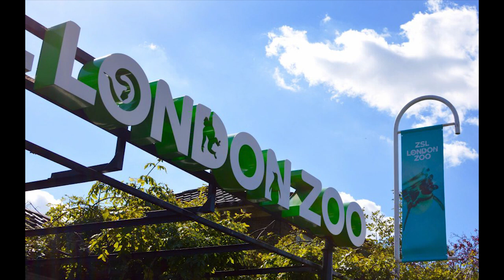10 NAJCIEKAWSZYCH ZOO NA ŚWIECIE